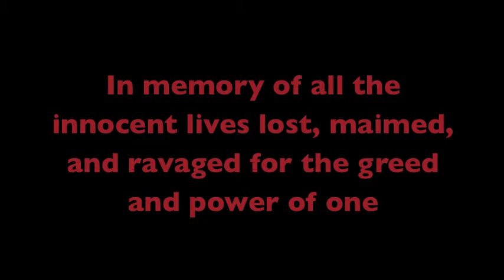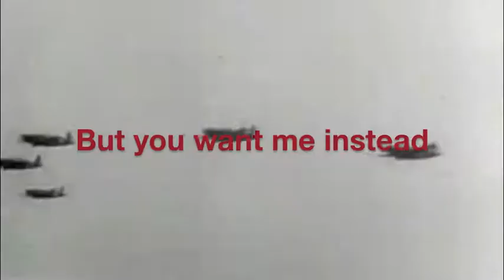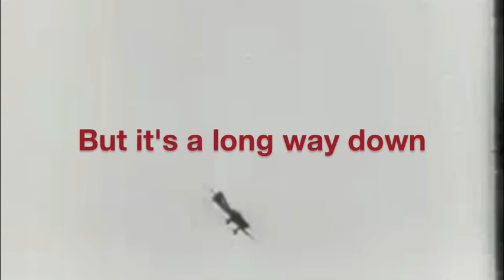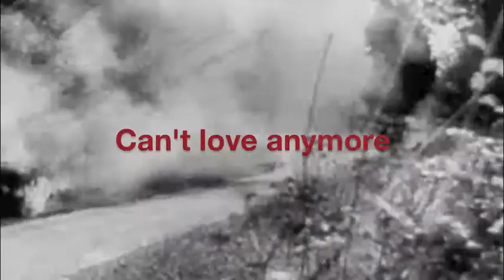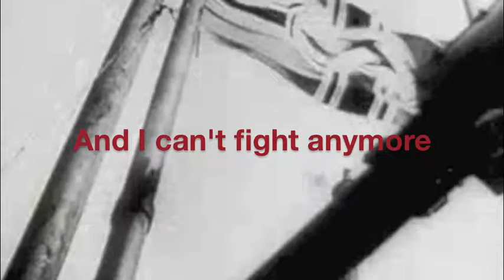Karen Nielsen - Long Way Down (feat. Danny Bensi on Cello) - with lyrics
In memory of all the innocent lives lost, maimed, and ravaged by war.

This video contains all original WWII footage which is public domain. No copyright laws have been violated. For verification